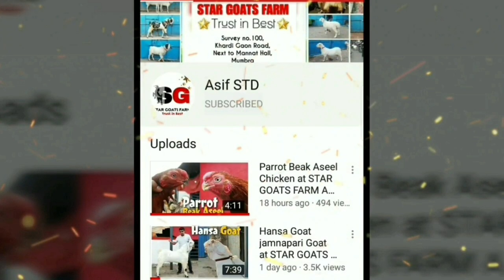Top Quality Gujri Khassi Goat at STAR GOATS FARM Asif STD.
Top Quality Gujri Khassi Goat for Sale

asif_std